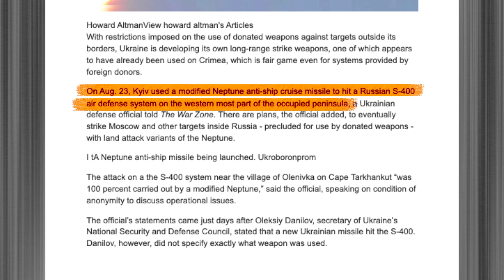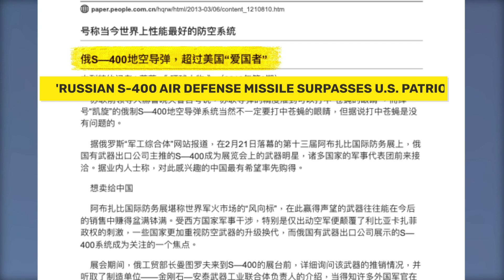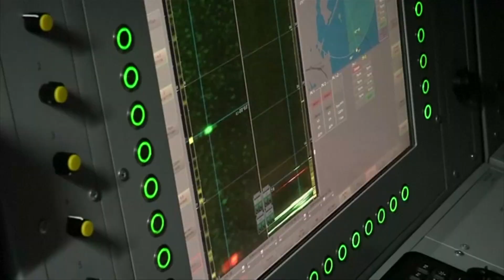Ukraine's Neptune Missile: From Sinking Ships to Defeating S-400 Air Defense System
In this video, we delve into the astonishing story of Ukraine's Neptune anti-ship missile and its remarkable transformation into a formidable ground-attack weapon. Discover how the Neptune missile not only sunk the Russian flagship, the Moscow, but also successfully took down the supposedly invincible S-400 air defense system. We'll explore the details of this incredible achievement and the potential weaknesses in Russia's radar technology. Join us as we uncover the truth behind the Neptune missile's astonishing capabilities.